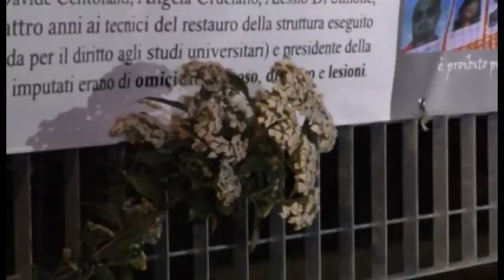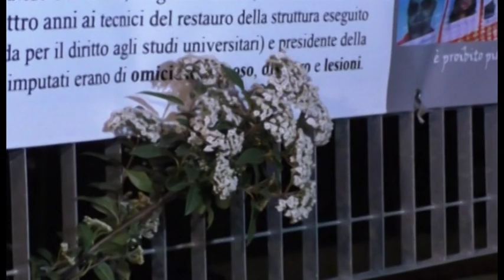Le iniziative a L'Aquila per il decennale del terremoto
Diverse iniziative sono state organizzate a L'Aquila per il decennale del terremoto. Tante le personalità presenti agli eventi che partiranno nella serata di venerdì per poi concludersi sabato 6 aprile